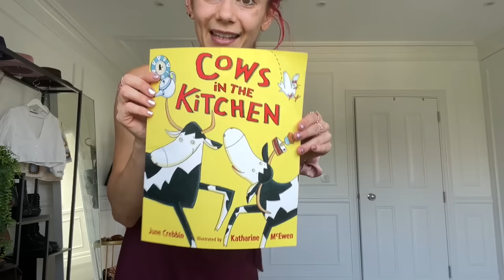things that make me feel good ! and bake with Caspar and I